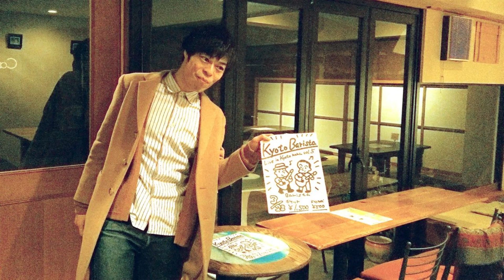REVIEW MÁS ALLÁ DE LOS DOS MINUTOS INFINITOS BLU-RAY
Aquí os traigo la review de una de mis pelis favoritas de este último festival de Sitges, no os lo perdáis :D